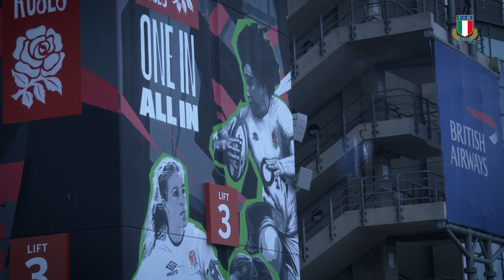Guinness Six Nations 2023, ENGvITA: Edoardo Padovani prima del match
🎥 Riuscivamo a portare quello che volevamo fino a un certo momento della partita: ora, viaggiamo punto a punto fino agli ultimi minuti, quelli più importanti

Edoardo Padovani sa quanto la coda del match possa segnare la differenza tra un buon incontro e una vittoria: oggi l'Inghilterra sarà un ulteriore tassello nella costruzione del percorso della squadra